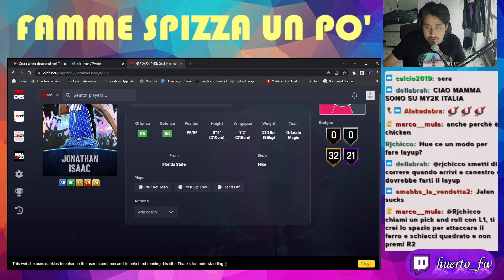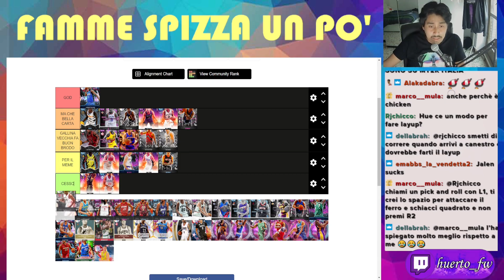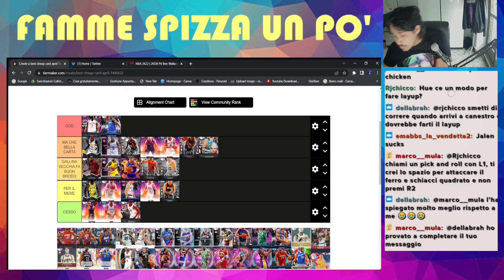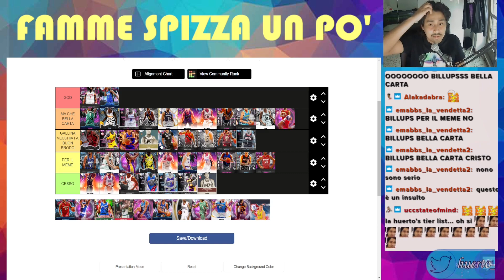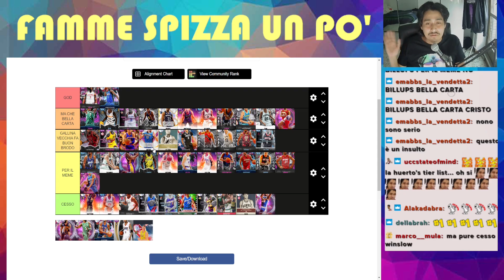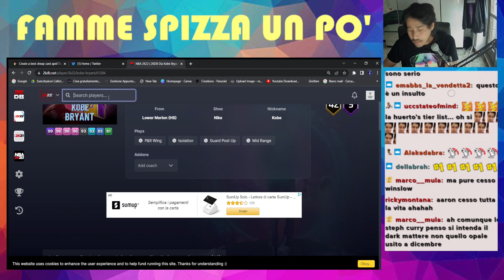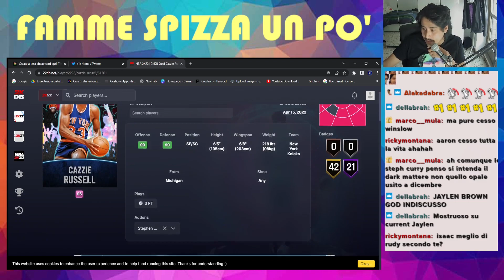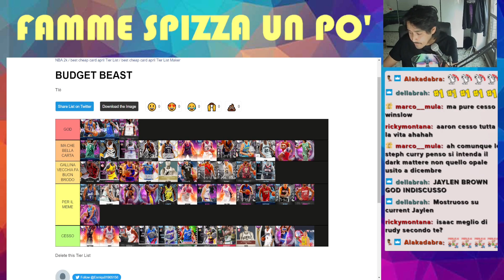#1 TIER LIST BY HUE : BUDGET CARD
SE CERCATE CARTE BUDGET SOTTO I 50K...questo è il vostro video